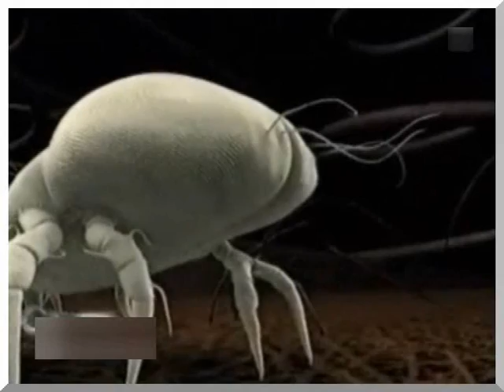rainbowoffice Acars+ Vacuum cleaner Show集塵袋會繁殖塵蟎